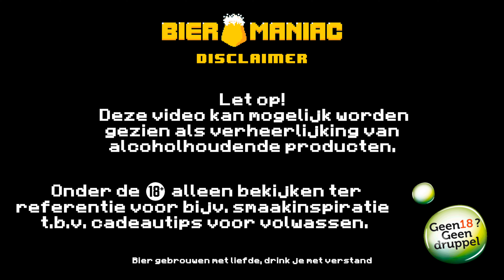Alkoholfrei Weizen “Na Tour Criterium” | Alcoholvrije Weizen Bier Battle | Bieromaniac 🍻 Beer Battle